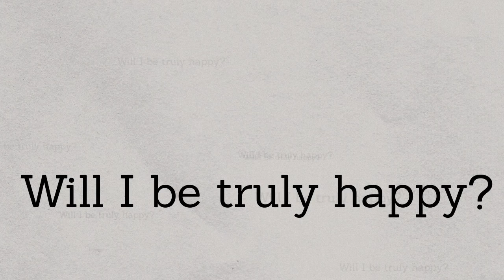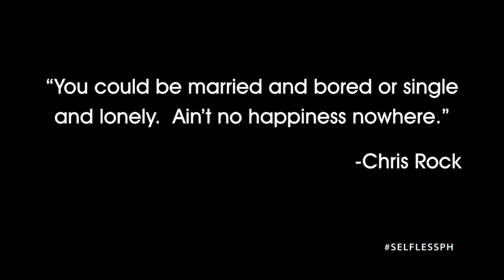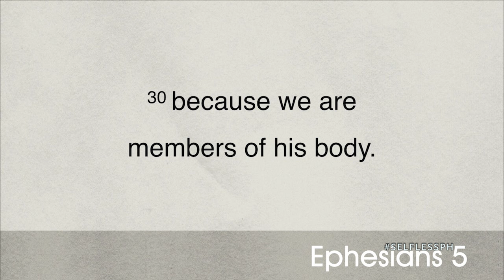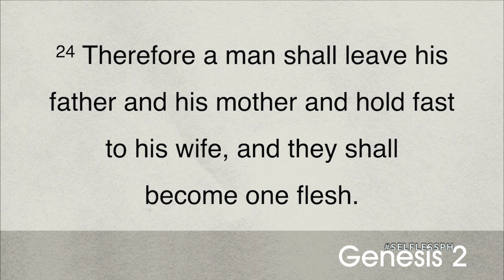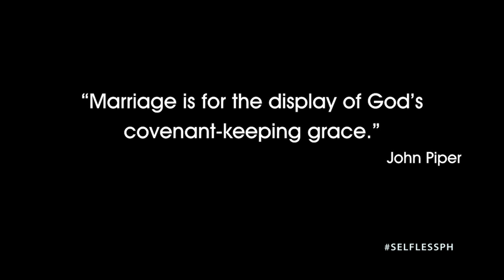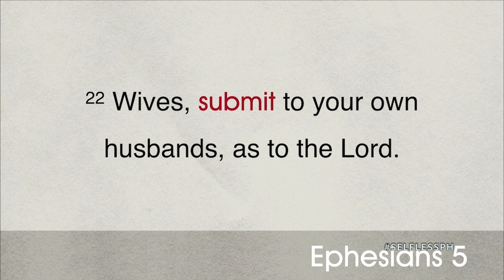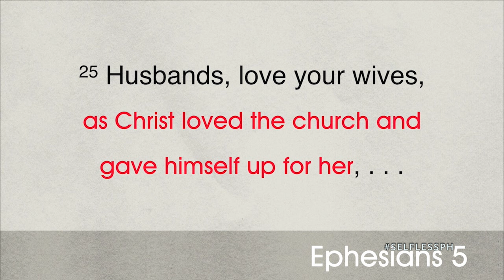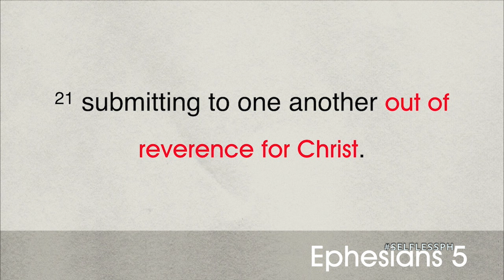The Marriage You've Been Looking For - Christian Flores